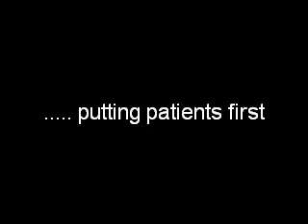'Patient Matters' - putting patients first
Dr Tim Hughes from the Kirkbymoorside Surgery outlines why 'Patient Matters' is such an important development within the practice.